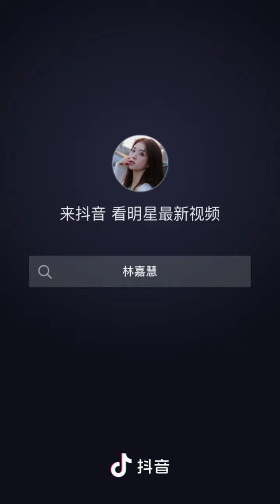【SING林悠悠（林嘉慧）】抖音短视频20220824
抖音号：ljhpp19990512